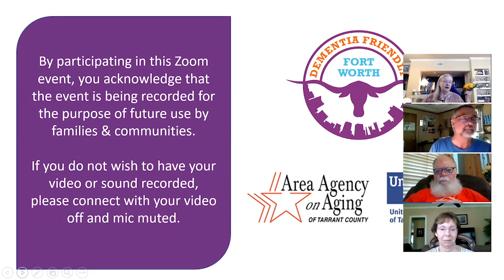June 28, 2021: TCU Frog Bingo #59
Join us for interactive games of BINGO!  Lots of laughs and socialization!